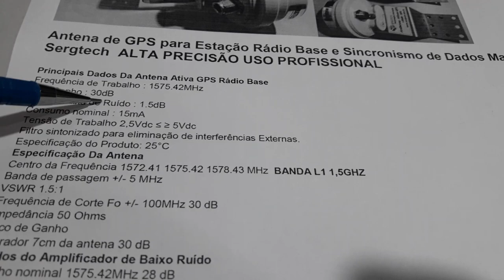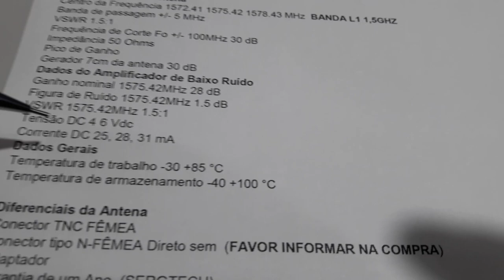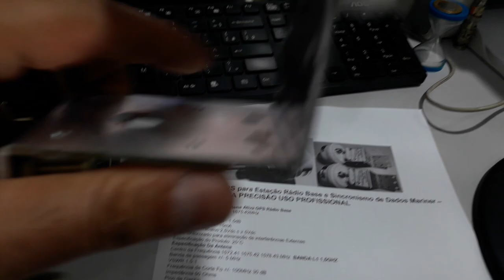ANTENA DE GPS ULTRA COMPACTA 100% NACIONAL SERGTEC PARA SINCRONISMO 30dB GANHO